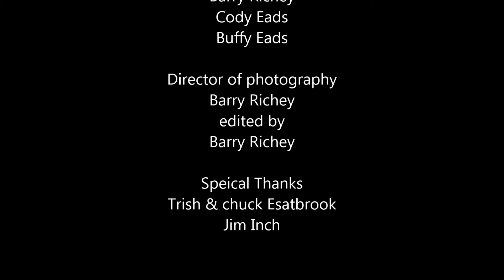Bad Anniversary - Barry Richey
The inspiration for the thirteenth germ is Luck.

Limiter: The film must be a horror film